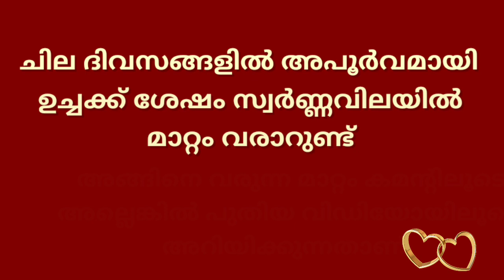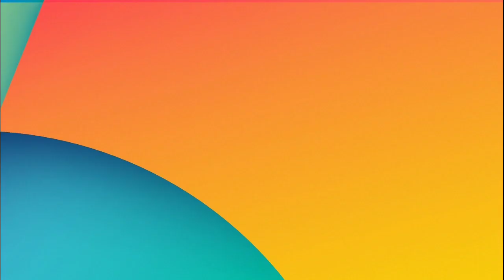gold rate kerala today/14/11/2022/ഇന്നത്തെ സ്വർണ്ണവില/gold rate today/916